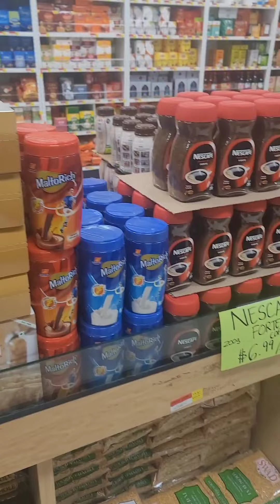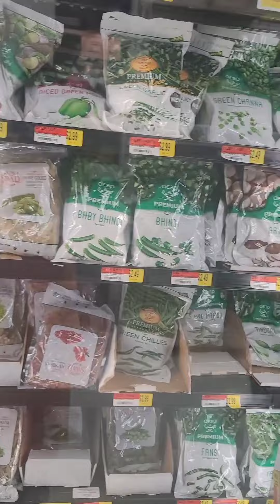আস্সালামু আলাইকুম, সবাইকে আমাদের পরিবারের পক্ষো থেকে শুভেচ্ছা।